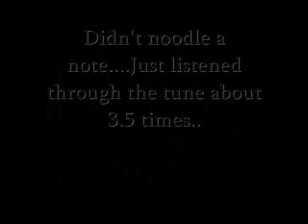First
First tracks with MM